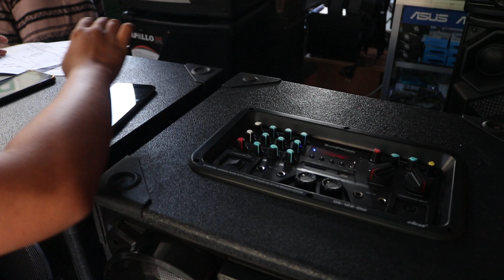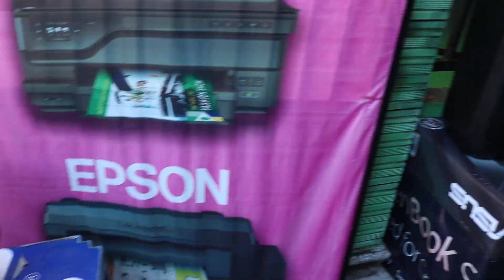KIRIM KE PAPUA BARAT MANOKWARI speaker dat DS122